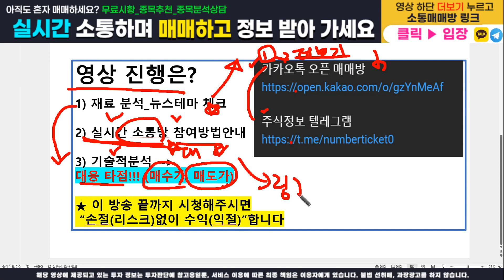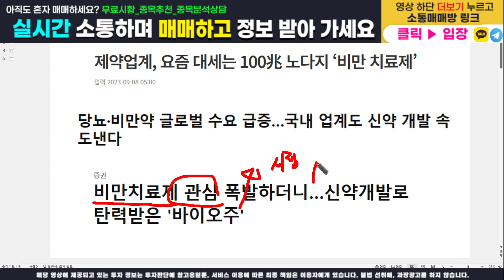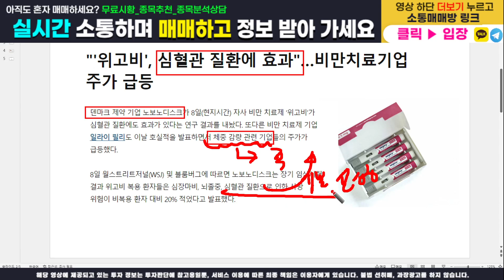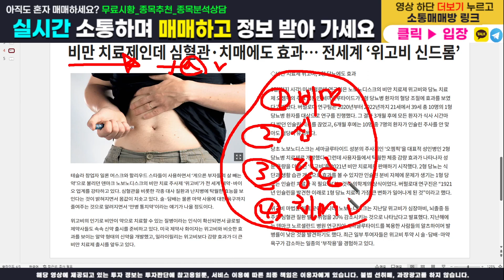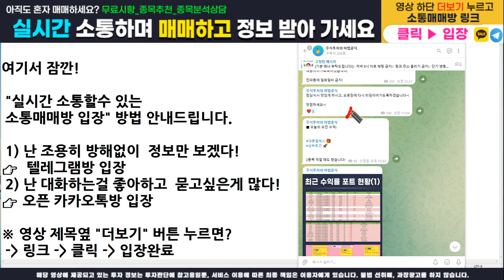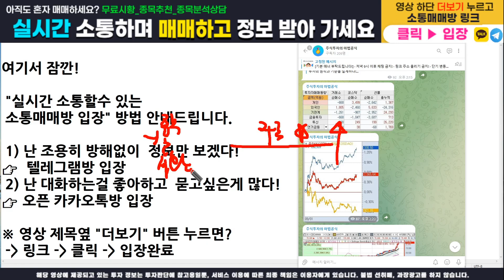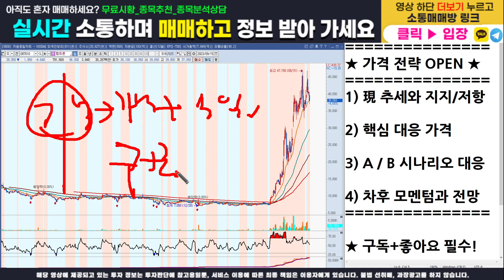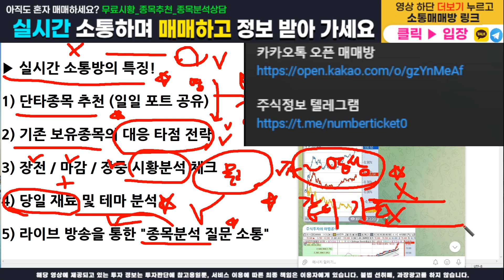[주식]펩트론 - 핵심 가격전략 다 오픈합니다! 매수가, 목표가, 손절가 100% 공개! 이 영상하나로 수익 마감 확실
주식정보 텔레그램 구독자 카카오톡 소통 매매방